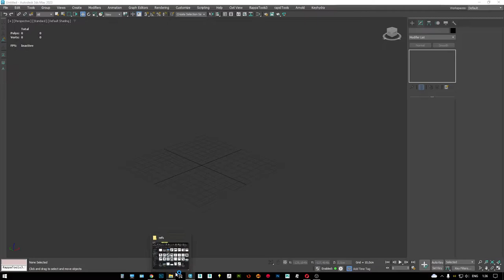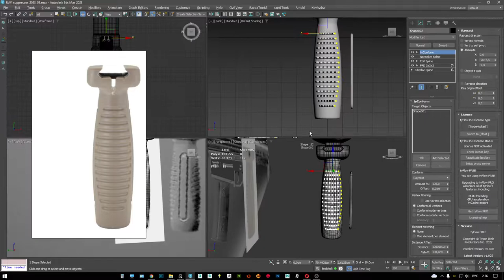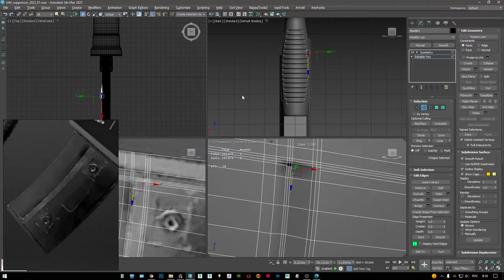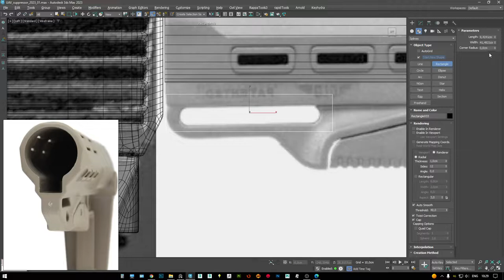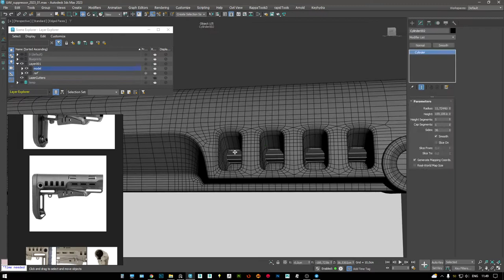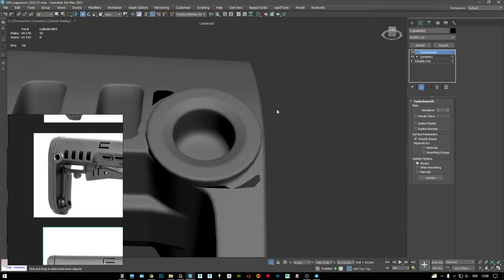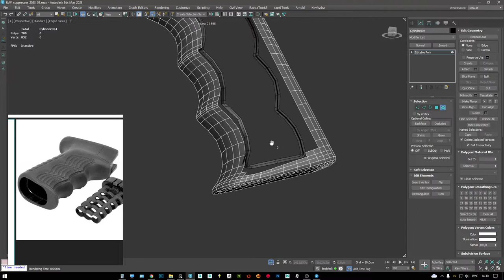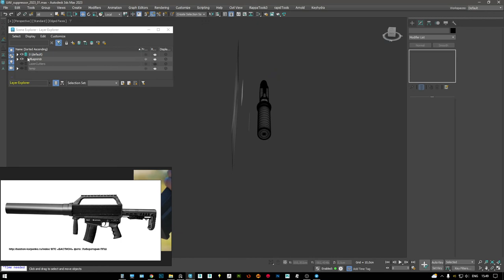UAV Suppressor antidrone gun LPD-801 3ds max modeling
3ds max 2023.1